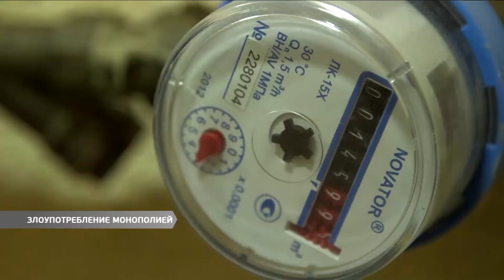Злоупотребление монополией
Водоканалы Одесской  области злоупотребляют монопольным положением.